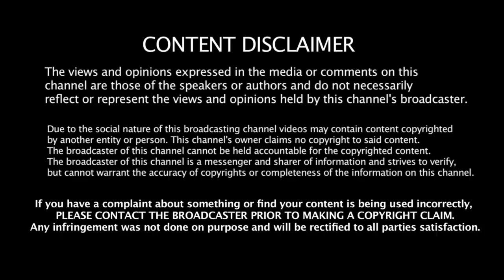FLATHEAD INTRO WITH GUN FLASH